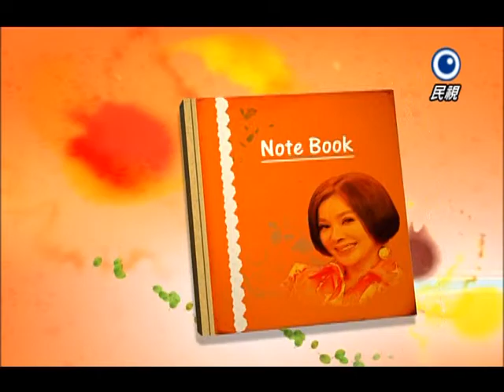【美鳳有約】跟著老師動一動 一起快樂來運動(潘若迪)